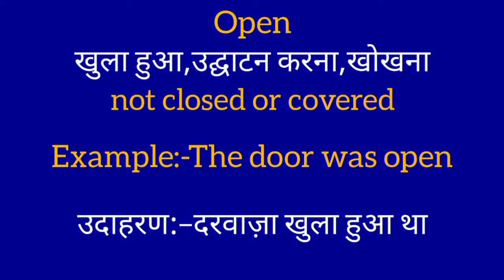Open ka matlab kya hota hai | Open meaning in hindi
Open meaning in hindi with example sentence and full explanation
we provide you daily word meanings which will help you to grow your vocabulary and learn better.
if you like our video then do comment & let us know.